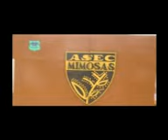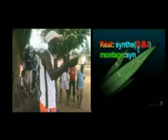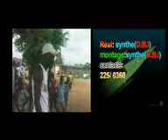CFIFA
DOCUMENTAIRE;   CFIFA-Centre de Formation Indomptable au Football d'Abobo_(Cote d'Ivoire)